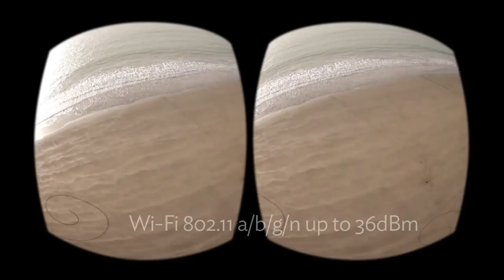Parrot Bebop Drone Sky Controller - Fly In Full HD with Oculus Rift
Fly with Parrot Bebop Drone + Sky Controller and Oculus Rift up to 2 km in Full HD (1080p) !

Fly further, higher

Equipped with an amplified Wi-Fi 36 dBm radio and with four antennas, the Parrot Skycontroller extend the Wi-Fi range up to 2kms! The piloting smartphone or tablet is fixed on a shelf that is compatible with the vast majority of smartphones & tablets available on the market. The pilot takes the helm of the drone via two ultra precise joysticks. For extreme sensations, it is possible to connect FPV (First Person View) glasses to the Parrot Skycontroller with the HDMI. FPV glasses compatibility: Oculus Rift, Zeiss Cinemizer, Epson Moverio, Sony Personal Viewer... Enjoy the latest innovations in FPV for fully immersive flights with Parrot Bebop Drone EXTENDED RANGE pack.

Parrot Skycontroller technical data:

− Android 4.2
− Wi-Fi 802.11 a/b/g/n up to 36dBm
− Antennas directives range up to 2km
− Wi-Fi MIMO 2.4 and 5GHz
− Second chipset Wi-Fi to connect to a tablet
− GPS
− USB, HDMI extensions
− Sun-visor included
− Weight: 450g

Parrot Bebop Drone technical data :

    Connectivity
    Wi-Fi 802.11a/b/g/n/ac
    Wi-Fi antennas: MIMO dual-band with 2 double-set of ceramic antennas for 2.4 and 5 GHz (Fig.7)
    Sending power: Up to 26 dBm
    Signal range: Up to 300 meters
    Structure
    High-resistance
    4 Brushless Outrunner motors (Fig.3)
    Glass fiber reinforced (15%) ABS structure (Fig.4)

High-resistance EPP outdoor hull: Clip and unclip easily to adapt to indoor and outdoor flight, protects the propellers against potential bumps, can be removed to reduce wind factor (Fig.9)

Three-blade auto-block propellers in Polycarbonate with fast disassembly system (Fig.5)
    Anti-vibration bumpers (Fig.10)
    Camera
    CMOS 14Mpx, 1/2.3"

Camera with "Fisheye" lens 180° 1/2,3": 6 optical elements and 14 Mega pixels sensor (Fig.2)
    Video stabilization: Digital on 3-axes
    Video definition: 1920x1080p (30fps)
    Photo definition: 3800x3188 pixels
    Video encoding: H264
    Photo file format: RAW, DNG
    Battery
    Lithium Polymer
    Lithium Polymer 1200 mAh
    Flight time: Around 12 minutes
    Processor
    CPU: Dual-Core
    Mother board: (Fig.1)
    - Parrot P7 dual-core CPU Cortex 9
    - Quad core GPU
    - 8Gb flash memory

All fixed on a magnesium shelf that acts as electromagnetic shielding and as a radiator
    Developping: Open-source SDK
    Sensors
    3-axes
    3-axes magnetometer
    3-axes gyroscope
    3-axes accelerometer (Fig.6)

Optical-flow sensor (Fig.8): Vertical stabilization camera (Every 16 milliseconds, an image of the ground is taken and compared to the previous one to determine the speed of the Bebop Drone)
    Ultrasound sensor (Analyzes the flight altitude up to 8 meters)
    Pressure sensor
    Geo-location
    GNSS
    GNSS (GPS + GLONASS + Galileo)
    Dimensions
    28x32x3.6cm
    28x32x3.6cm without the hull
    33x38x3.6cm with the hull
    Weight
    380g - 400g
    380g without the hull - 400g with the hull
    Compatibility
    iOS, Android
    iOS, Android Smartphones/tablets